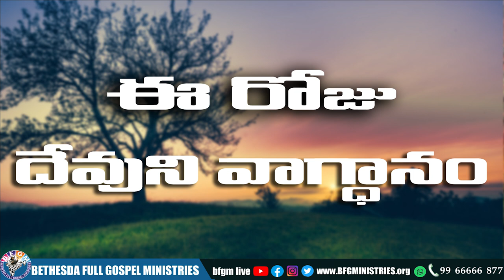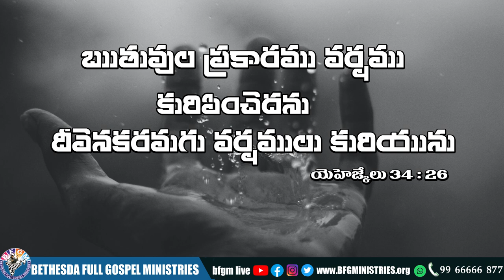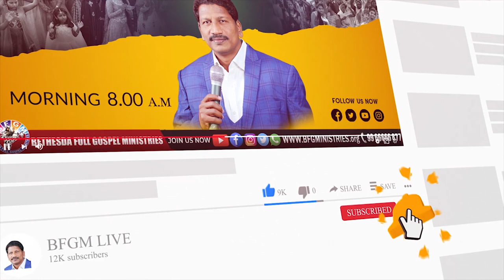Today's promise 19.08.2022 | BFGM LIVE